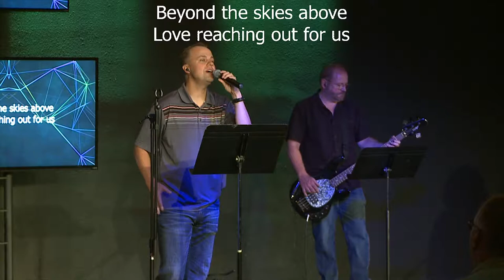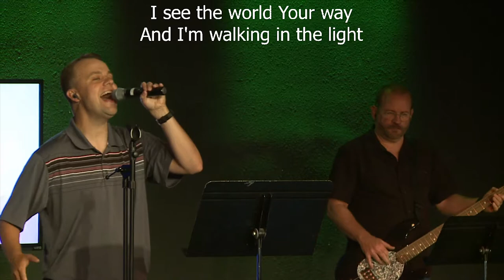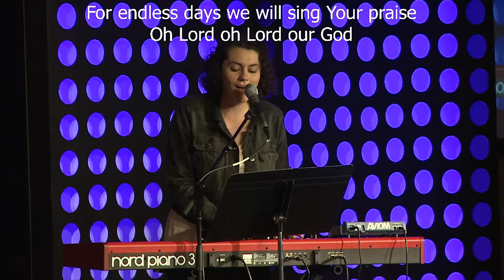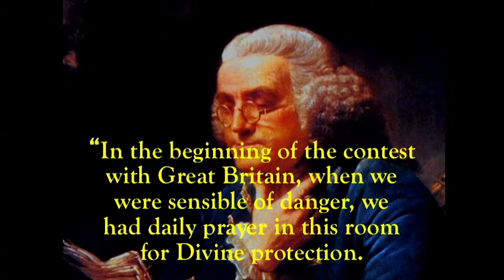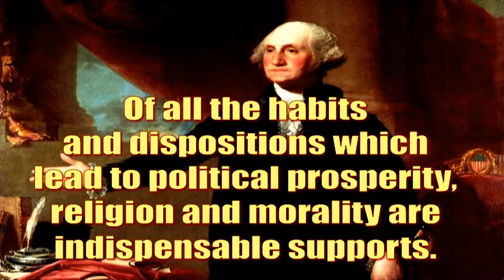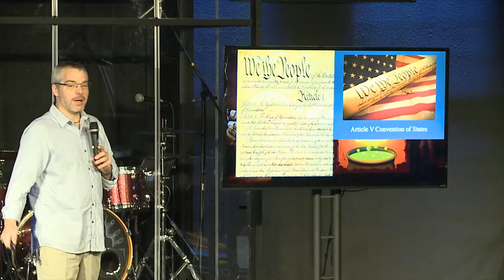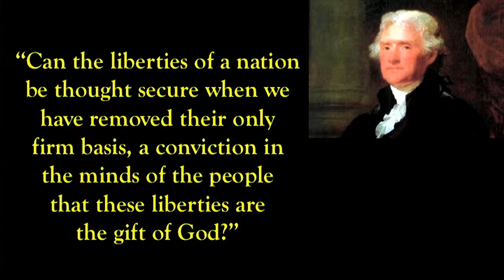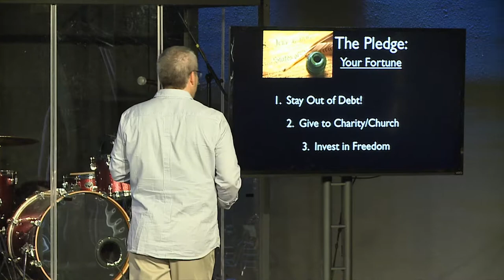06-18-2017 "Wall Builders" - Rick Green